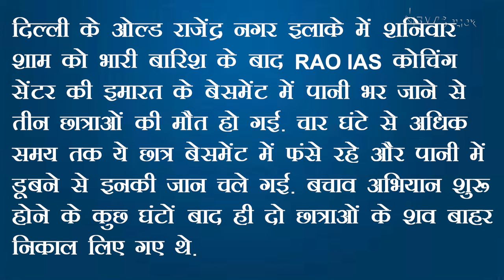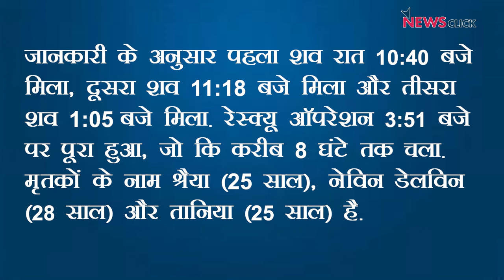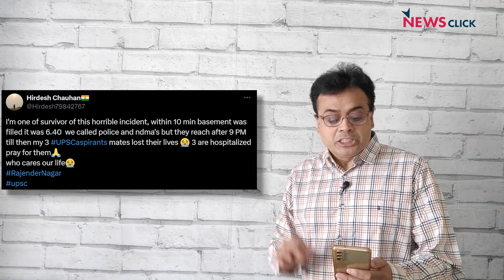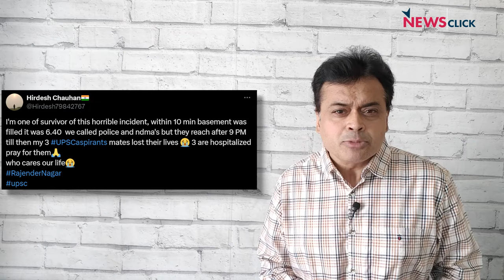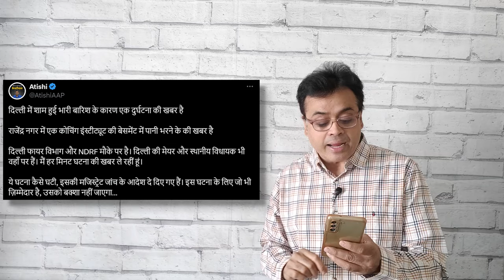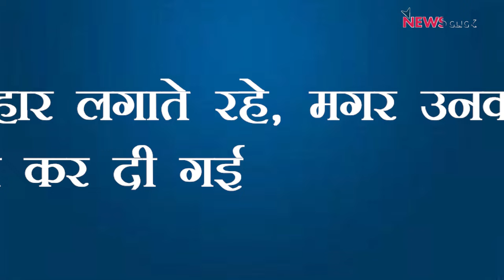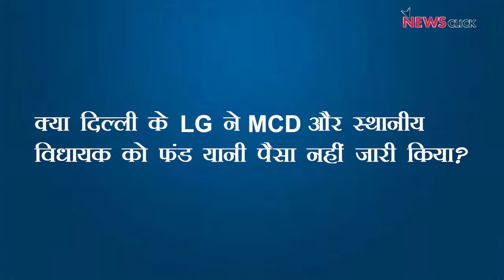दिल्ली में डूबने से 3 छात्रों की मौत! केजरीवाल के मॉडल का पर्दाफाश! LG ज़िम्मेदारी लेंगे?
Delhi के old Rajendra Nagar में एक कोचिंग संस्थान में पानी भरने से तीन छात्रों की मौत हुई। साल दर साल मॉनसून में दिल्ली में हादसे बढ़ते जा रहे हैं और सरकारी महकमों की नाकामियां सामने आती जा रही हैं। वरिष्ठ पत्रकार Abhisar Sharma सवाल कर रहे हैं कि दिल्ली की इस हालत की ज़िम्मेदारी कौन लेगा, BJP, LG या AAP सरकार?